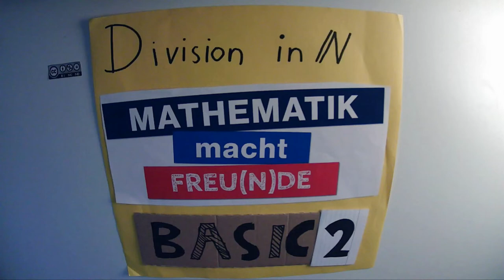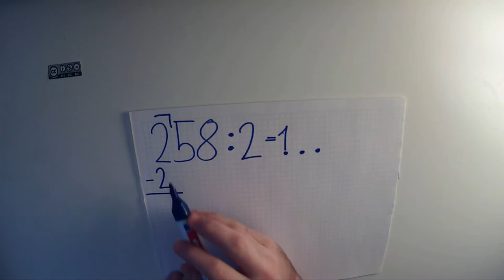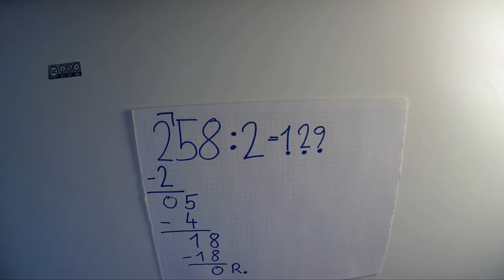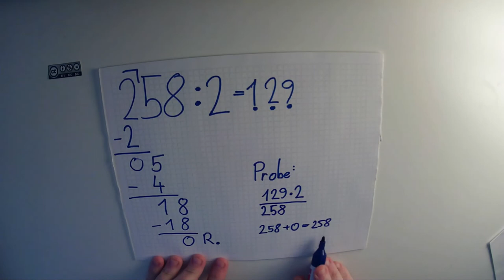Division von natürlichen Zahlen BASIC 2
Division von natürlichen Zahlen